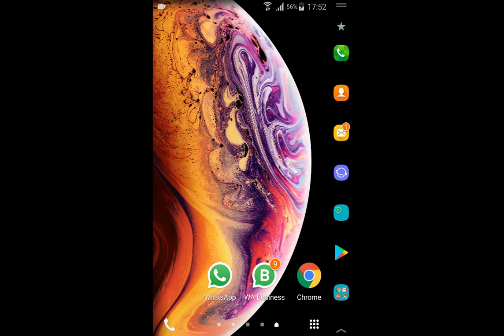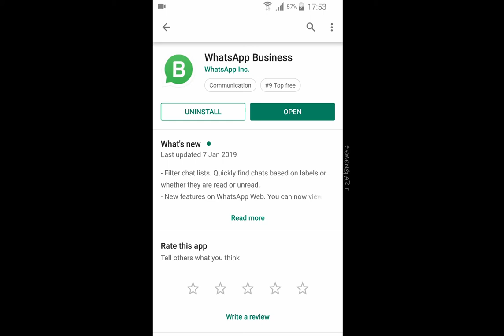Pasang Dua WhatsApp Resmi Di Satu Hp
Jikalau kalian ingin menginstall 2 aplikasi whatsapp di 1 hp sekaligus lebih baik pakai aplikasi remi yang di buat oleh Perusahaan Whatsapp itu sendiri. sebab akan mempermudah anda untuk mengupdate aplikasi tersebut karena aplikasi tersebut di sediakan di Play Store dan App Store.
Aplikasi tersebut ialah, Whatsapp Bussines dan Whatsapp Messanger.
Whatsapp Bussines tidak hanya untuk di gunakan oleh para Pebisnis saja, tetapi untuk kalian yang tidak di khusus kan untuk berbisnis pun bisa menggunakannya.
semoga video ini bermanfaat untuk anda.
terimakasih